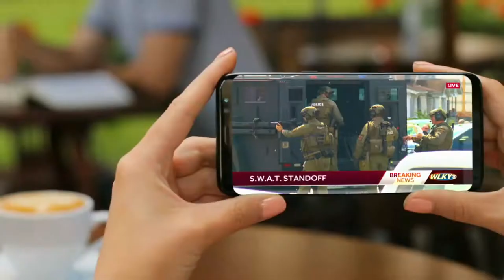Weekend Events & Weather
Kentuckiana News & WLKY News Bridging The Gap to bring you regional events along with the weather forecast.